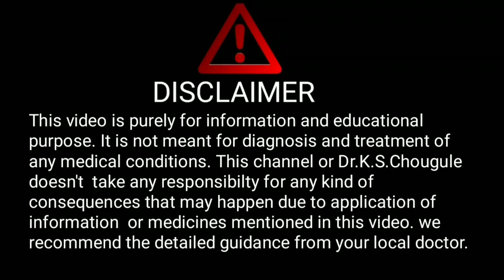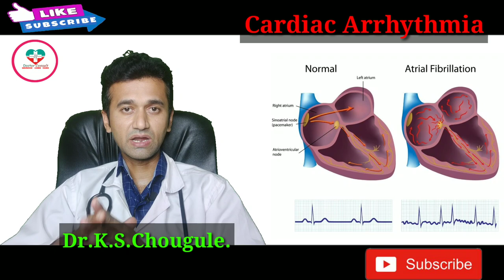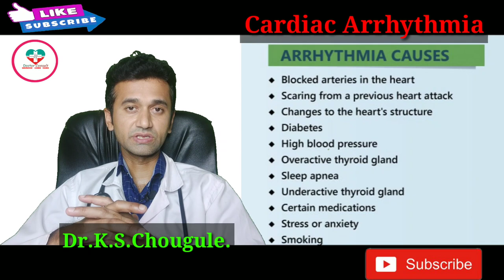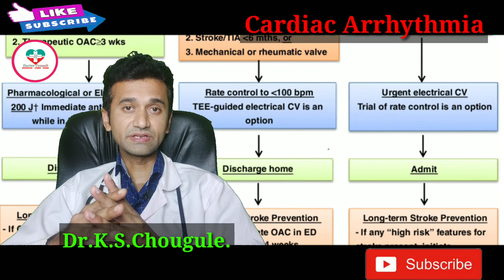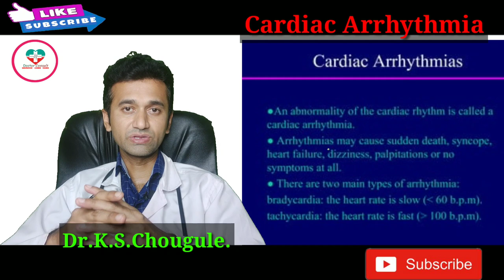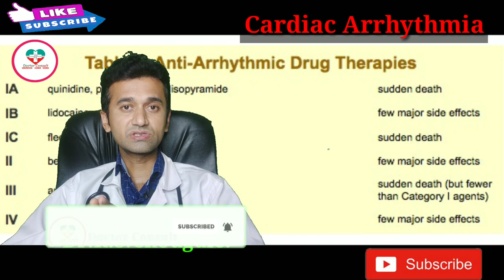Cardiac Arrhythmia। दिल कि धडकन कम या जादा होने पर क्या करे? क्या है इसका ईलाज?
Hello friends,
In this video we have discussed about  Cardiac Arrhythmia  and all its ralated aspects to make it understand for everyone.

1. Health monitoring smart watch

2. Digital Blood pressure monitor:--

3. Digital thermometer

4. Pulseoximeter

5. Sugar checking machine

6. Hair growth tonic

7. Nebuliser machine

8. Spirometer for lung excercise

9. Oxygen Concentrator

10. N95 Masks

11. Infrared Thermometer

Experience:
1 year in medical ICU (Govt.hospital, Kolhapur)
1year in Emergency and casuality.
4 months each in Medicine , Surgery and Neurology.

Dr.K.S.Chougule.
BAMS, MD.